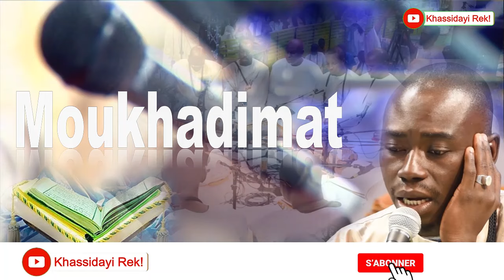Moukhadimat (Complet) Micro Segn Ousseynou Fall Daaju WSM ak Baye Saliou Thiam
"Ay Ndiagoum Khassida you nekh deupok diamono té thiossané fii lay khéwé."

Contact  via whatsapp ou telegramme au 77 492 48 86

Boo beugué barkelou ci ligueybi -- Orange Money -- ou --Wave-- au 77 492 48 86

 "Ci Khassidayi Rek lanou meuna hamé Serignebi"